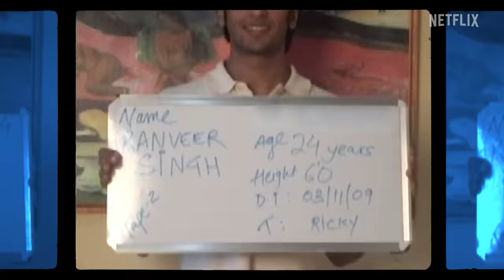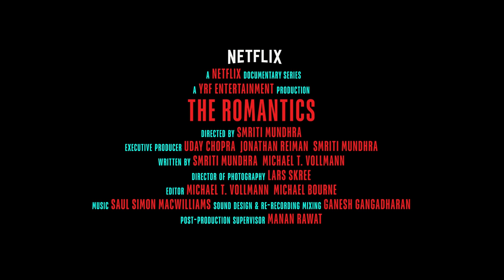The Romantics | Official Trailer | Shah Rukh Khan, Salman Khan, Ranbir Kapoor | Netflix India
To-do list for the day: Find someone who believes in us, like he did in them 🥰
Celebrate the story of the storyteller who created magic and love over generations in The Romantics, releases on February 14 on Netflix.

Credits:
Directed by: Smriti Mundhra
Executive Producers: Uday Chopra, Jonathan Reiman, Smriti Mundhra
Written by: Smriti Mundhra, Michael T. Vollmann
Director of Photography: Lars Skree
Supervising Story Producer: Runjan Dhar
Editor: Michael T. Vollmann, Michael Bourne
Sound Design & Re-Recording Mixing: Ganesh Gangadharan
Post-Production Supervisor: Manan Rawat
Visual Effects Studio: yFX
DI Colorist: Harsh Dandotiya
Line Producer: Padam Bhushan
Production Executive (USA): Ryan Weaver